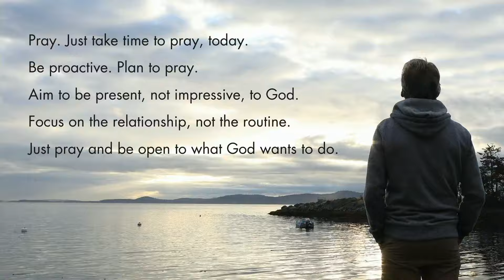The Practice of Prayer || 03.03.24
ANNOUNCEMENTS

OPENING WORSHIP
Left It In The Water
That’s My King
Surrounded (Fight My Battles)

PASTORAL PRAYER

OFFERING

SONG  Hills And Valleys

CHILDREN’S MESSAGE

SERMON
REKINDLE THE GIFT: The Practice of Prayer
1 Thessalonians 5:16-24
Rev. Mark Pattie

THE SACRAMENT OF HOLY COMMUNION
Invitation to the Lord’s Table
* Affirmation of Faith  878  The Apostles’ Creed
   Words of Institution
   Prayer of Consecration and The Lord’s Prayer  (sins/sin)
   Sharing of the Bread and Cup
  Communion Music     Just Like Heaven
                                         Gratitude
  Response  Psalm 103:1-2
  Bless the Lord, O my soul, and do not forget all his benefits.

 BENEDICTION

 POSTLUDE